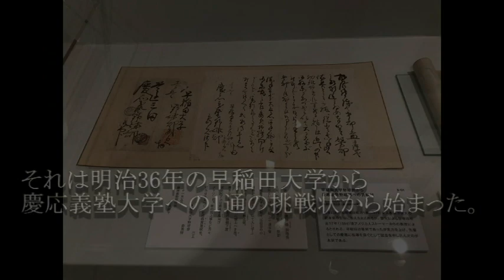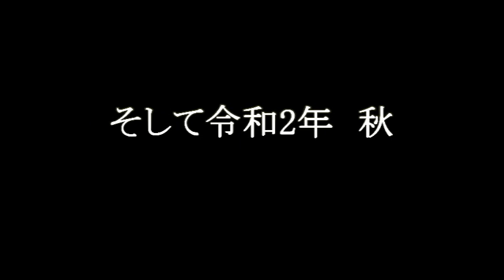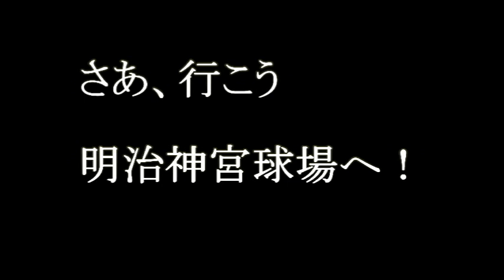【明治神宮球場へ行こう！】令和2年伝統の早慶戦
応援歌まとめブログ